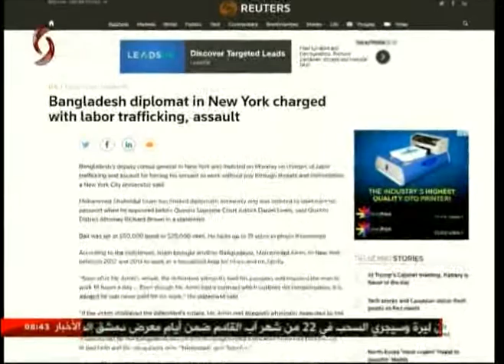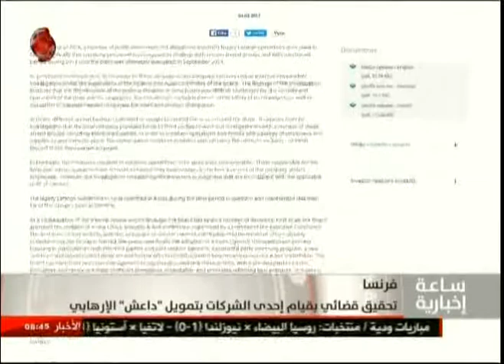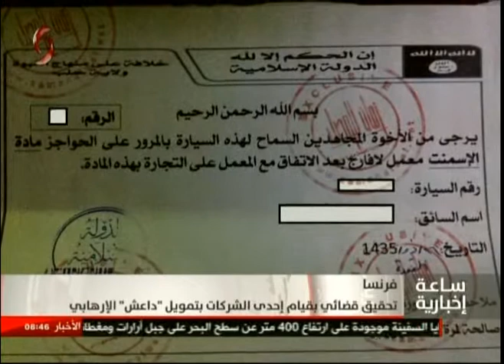ساعة اخبارية الثامنة صباحاً من الاخبارية السورية 2017/6/14 بهاء خير